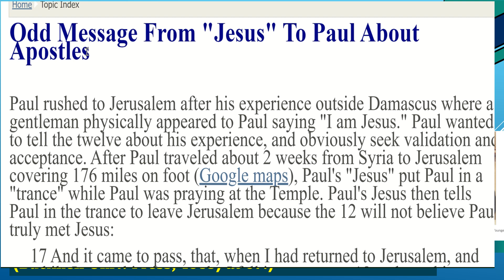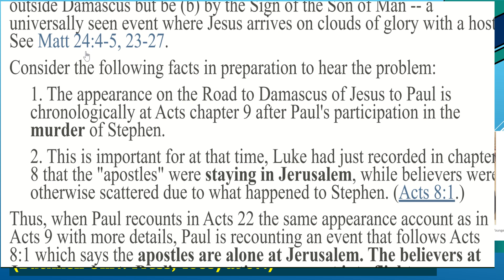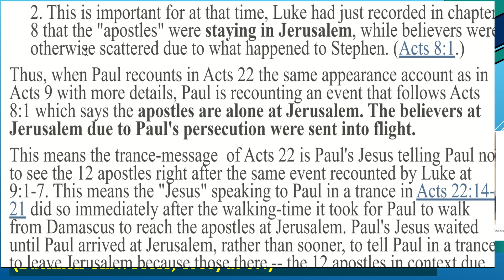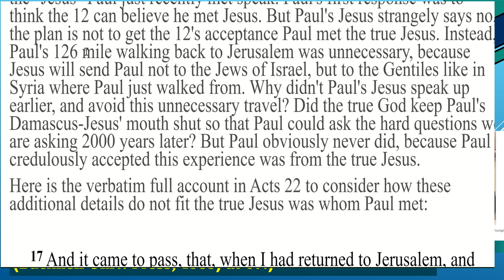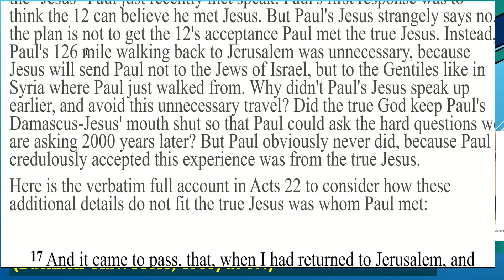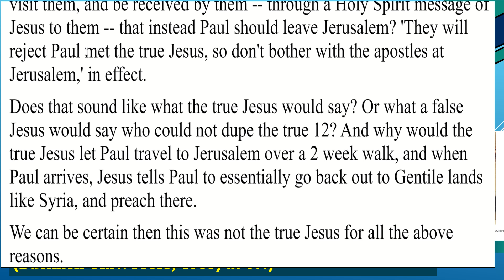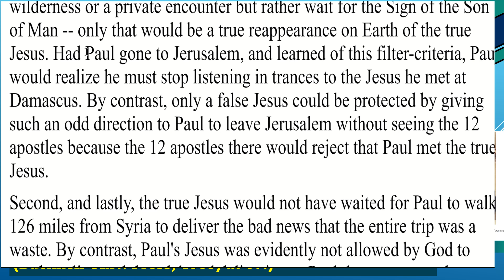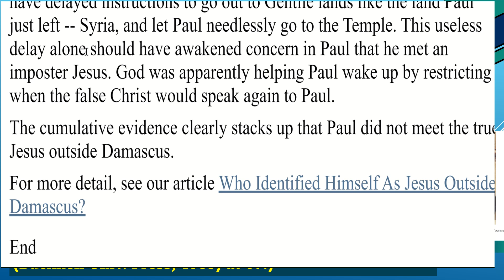Was Paul Conned to Think Satan Was Jesus Talking Three Times? Part 3 In Trance at Temple - Acts 22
Here is the verbatim full account in Acts 22 to consider how these additional details do not fit the true Jesus was whom Paul met:

17 And it came to pass, that, when I had returned to Jerusalem, and while I prayed in the temple, I fell into a trance,

18 and saw him saying unto me, Make haste, and get thee quickly out of Jerusalem; because they will not receive of thee testimony concerning me.

19 And I said, Lord, they themselves know that I imprisoned and beat in every synagogue them that believed on thee:

20 and when the blood of Stephen thy witness was shed, I also was standing by, and consenting, and keeping the garments of them that slew him.

21 And he said unto me, Depart: for I will send thee forth far hence unto the Gentiles. (Acts 22:14-21 ASV.)

Does it not sound very odd that Paul was told by the supposedly true Jesus that his 12 apostles would not accept Paul? and instead of going to visit them, and be received by them -- through a Holy Spirit message of Jesus to them -- that instead Paul should leave Jerusalem? 'They will reject Paul met the true Jesus, so don't bother with the apostles at Jerusalem,' in effect.

Does that sound like what the true Jesus would say? Or what a false Jesus would say who could not dupe the true 12? And why would the true Jesus let Paul travel to Jerusalem over a 2 week walk, and when Paul arrives, Jesus tells Paul to essentially go back out to Gentile lands like Syria, and preach there.

We can be certain then this was not the true Jesus for all the above reasons.

To be clear, the true Jesus no doubt would want Paul to obtain the apostles' consent, and help Paul use Jesus' Gospel words heard by the true 12 to validate Paul's experience with Himself. Specifically, the true Jesus would intend the apostles share Jesus' warning in Matthew 24 not to believe an imposter claiming to be Jesus who only appears in the wilderness or a private encounter but rather wait for the Sign of the Son of Man -- only that would be a true reappearance on Earth of the true Jesus. Had Paul gone to Jerusalem, and learned of this filter-criteria, Paul would realize he must stop listening in trances to the Jesus he met at Damascus. By contrast, only a false Jesus could be protected by giving such an odd direction to Paul to leave Jerusalem without seeing the 12 apostles because the 12 apostles there would reject that Paul met the true Jesus.

Second, and lastly, the true Jesus would not have waited for Paul to walk 126 miles from Syria to deliver the bad news that the entire trip was a waste. By contrast, Paul's Jesus was evidently not allowed by God to speak earlier, and thus delayed delivering to Paul the message to leave without seeing the 12 until Paul is just a few yards distance from the 12. Paul should thus have at least asked himself why would the true Jesus have delayed instructions to go out to Gentile lands like the land Paul just left -- Syria, and let Paul needlessly go to the Temple. This useless delay alone should have awakened concern in Paul that he met an imposter Jesus. God was apparently helping Paul wake up by restricting when the false Christ would speak again to Paul.

The cumulative evidence clearly stacks up that Paul did not meet the true Jesus outside Damascus.

If you want to receive our monthly newsletter to be notified of a list of new videos in last 30 days, please sign up at this You can unsubscribe at any time.